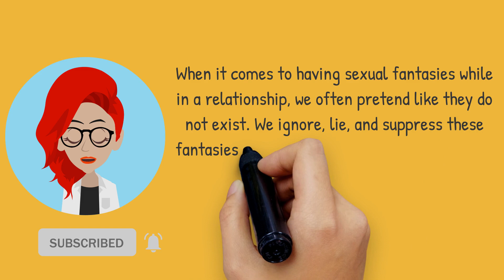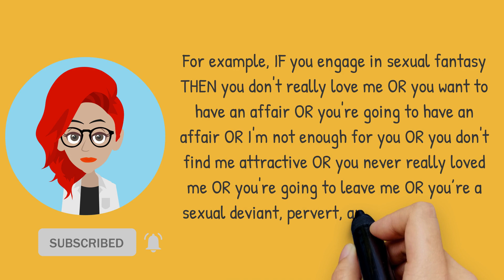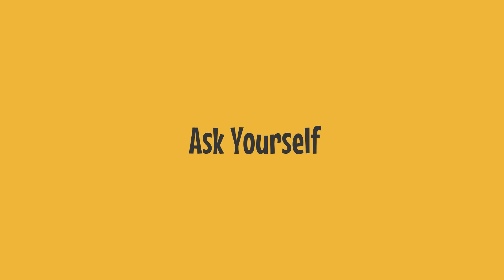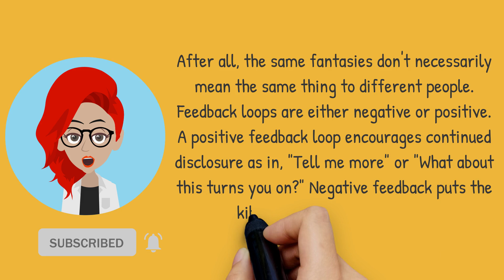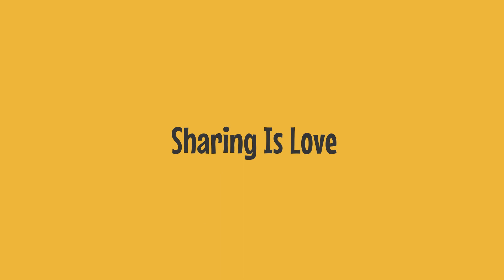Sexual Fantasies Are a Healthy Way to Exercise Imagination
When it comes to having sexual fantasies while in a relationship, people often pretend like they do not exist.
A sexual fantasy is any thought that gives someone sexual pleasure.
Fantasizing is the brain's way of projecting a future scenario or trying ideas on for size.
Having an imagination, even a sexual one, is healthy.